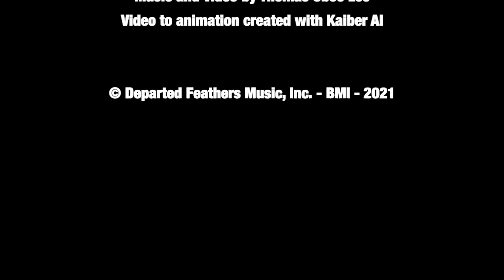Thomas Oboe Lee: SQ15 DSCH AI ... No. 649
SQ15 ... Hommage à DSCH (2021)
II.  Serenade ... Moderato

Minami Yoshida, violin
Isabelle Durrenberger, violin
Santiago Vazquez-Loredo, viola

Video to animation created with Kaiber AI